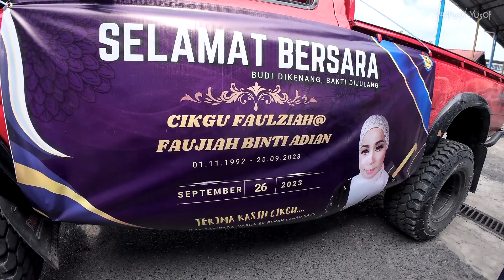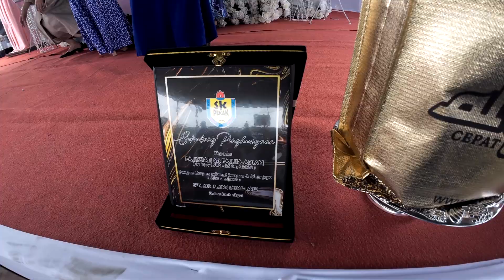Selamat Bersara Cikgu Fauziah Adian | Budi DIkenang Bakti Dijulang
Cikgu Faulziah @ Faujiah Binti Adian yang telah berkhidmat dari 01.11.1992 sehingga 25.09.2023.

Semoga cikgu mendapat rahmat kesihatan dan kesejahteraan untuk meneruskan kehidupan serta tenang melakukan ibadah meniti kehidupan seharian...

AMIN YA ROBB!!